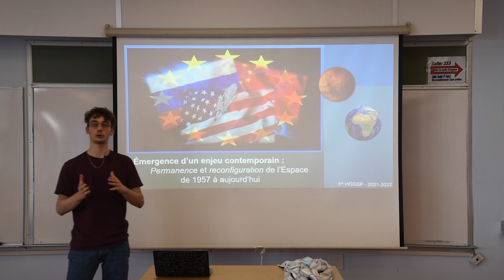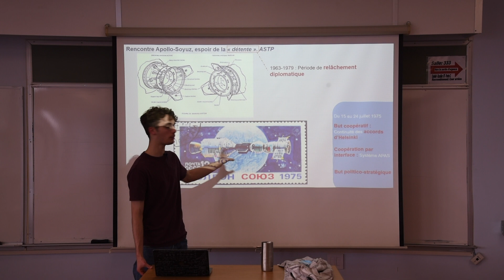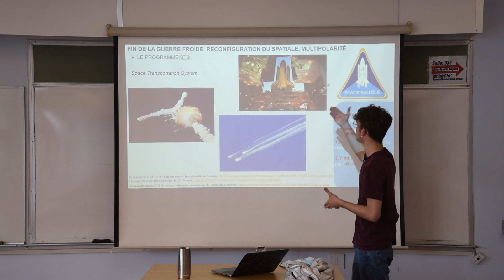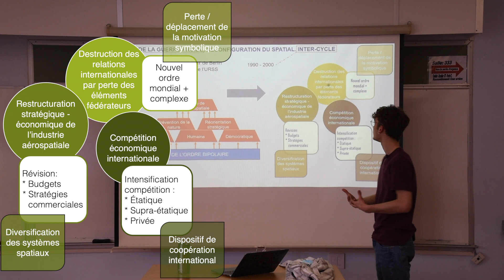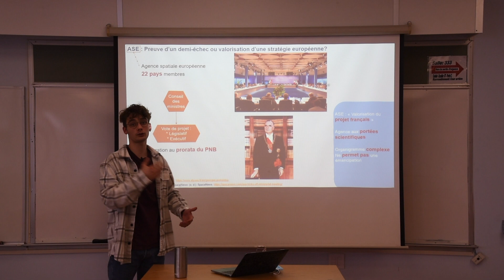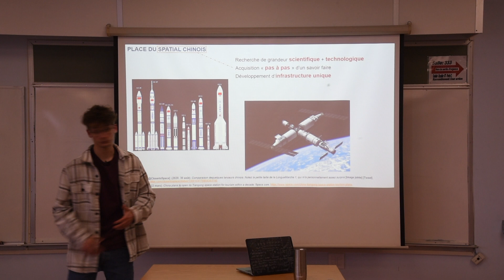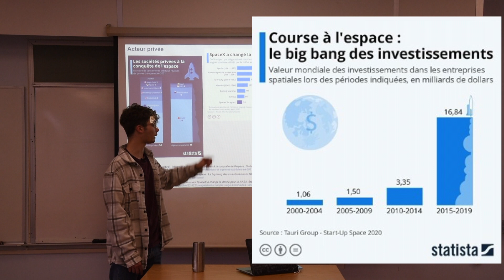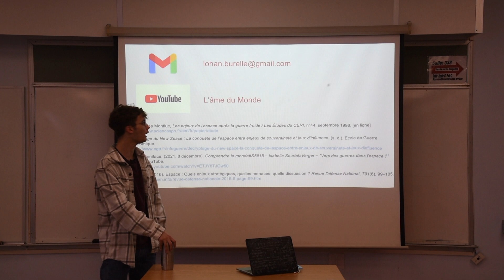Hors-série : Les enjeux du spatial de 1957 à aujourd'hui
Le but est de fournir le plus de précision possible sur un sujet encore plus vaste et complexe. Il est conseiller de passer directement aux parties qui vous intéresses.
Hors-série sur les permanences et les reconfigurations des enjeux du spatial de 1957 à aujourd'hui.

Les chapitres:
00:00:00 • Introduction
00:04:04 • Plan
00:04:48 • AXE I
00:05:08 • Concurrence EUA-URSS
00:09:28 • Rencontre Apollo-Soyuz
00:15:08 • Arsenalisation et militarisation
00:21:26 • Transition :  Programme STS
00:29:01 • AXE II
00:29:10 • Inter-cycle : Reconfiguration du spatiale
00:42:27 • ASE
00:46:26 • Espace multipolarisé
00:51:44 • Spatial chinois
00:56:35 • AXE III
00:56:54 • Collaboration ou concurrence, SSI
01:04:50 • Acteur privé
01:10:48 • Enjeux futurs
01:15:46 • Conclusion
01:18:00 • Outro

Les sources:

Bertrand de Montluc, Les enjeux de l'espace après la guerre froide / Les Études du CERI, n°44, septembre 1998, [en ligne]

Décryptage du New Space : La conquête de l’espace entre enjeux de souveraineté et jeux d’influence. (s. d.). École de Guerre Économique.

Pascal Boniface. (2021, 8 décembre). Comprendre le monde ,S5-15 – Isabelle SourbèsVerger – "Vers des guerres dans l'espace ?" [Vidéo]. YouTube.

Roche, N. (2016). Espace : Quels enjeux stratégiques, quelles menaces, quelle dissuasion ? Revue Défense National, 791(6), 99–105.